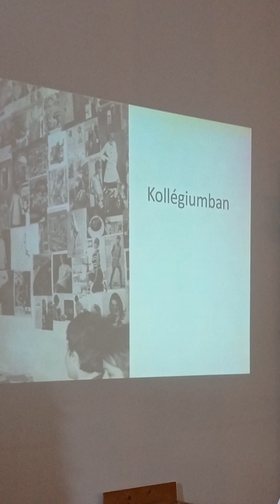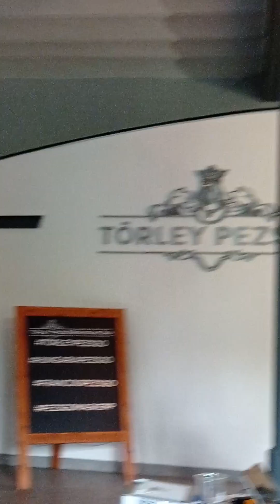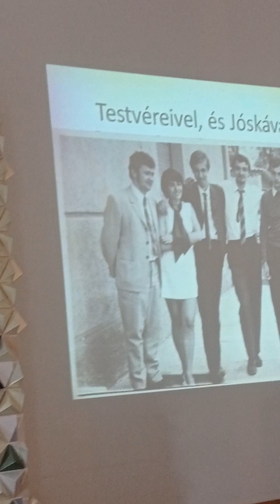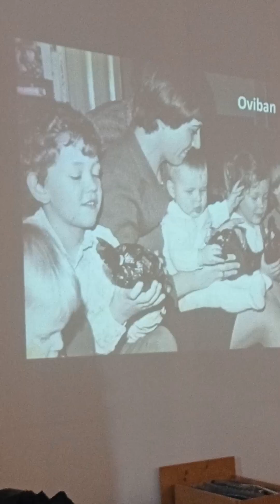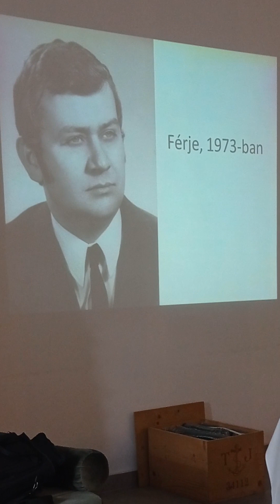🌹Felvégi Marika Díszpolgári estje !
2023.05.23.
Felvégi Józsefné/Marika Díszpolgári estje!🇭🇺🌹